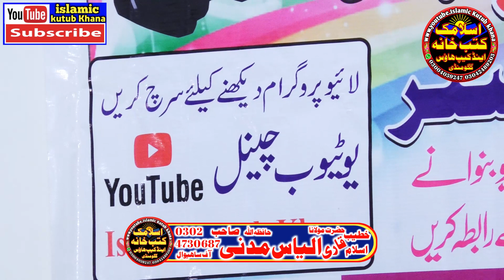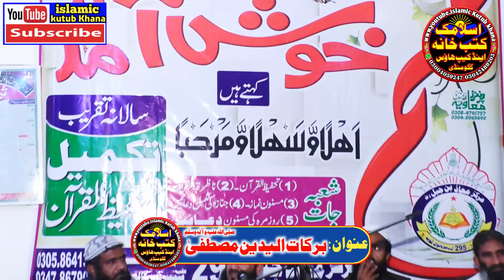Moulana Ilyas Madni Sahib Topic Barkat E Yadeen Mustafa | Qari Ilyas Madni 21 Mar 2023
Moulana Ilyas Madni Sahib Topic Barkat E Yadeen Mustafa | Qari Ilyas Madni
new telawat humd o sana or naat biyanat sunne k liye channel ko sub subseribe kren,